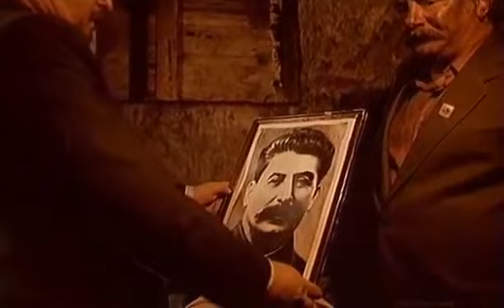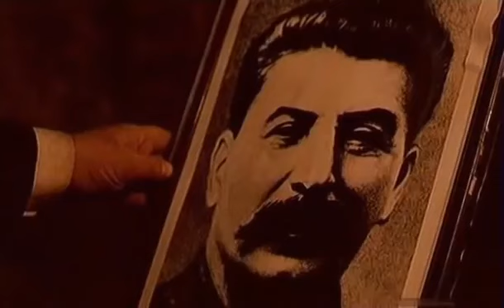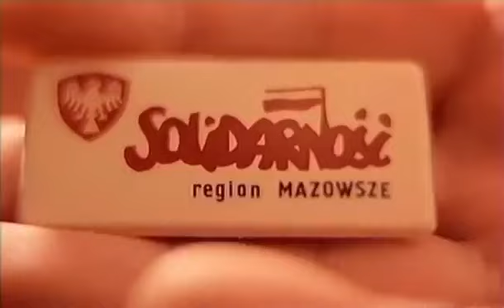Balkanski spijun ceo film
za jos odlicnih fimova zapratite nas!!!